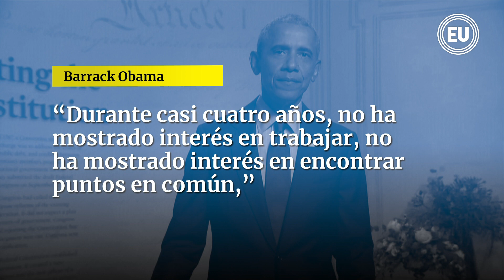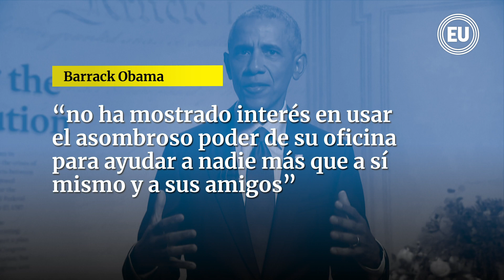Obama dice que Trump nunca "se tomó en serio su cargo"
"Esperaba, por el bien de nuestro país, que Donald Trump pudiera mostrar algún interés en tomarse el trabajo en serio, que pudiera llegar a sentir el peso del cargo", señala Obama, de acuerdo con los fragmentos difundidos por los organizadores de la convención. "Pero nunca lo hizo".